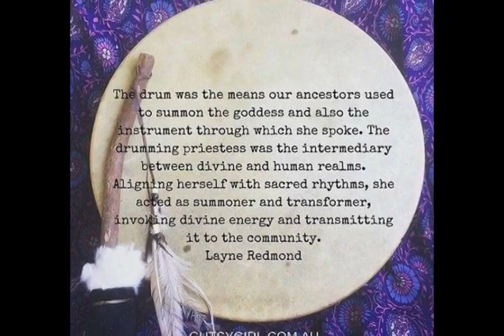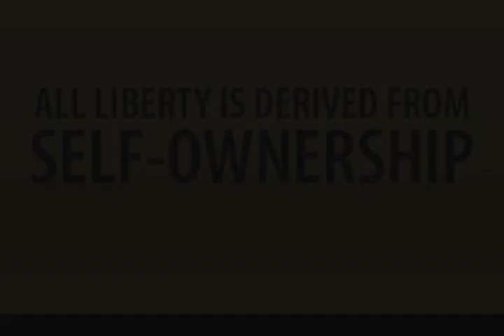Frame Drum Fun With Audacity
I play my 16" frame drum 2 ways and my 22" frame drum 1 way together in this MarlaLeigh rhythm.